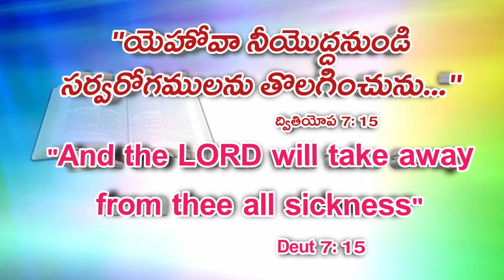అనుదిన వాక్కు || Anudina Vakku || 28th March 2023 || LGM || Sis. Shiny Grace Prasangi